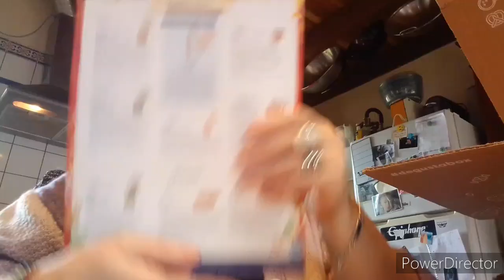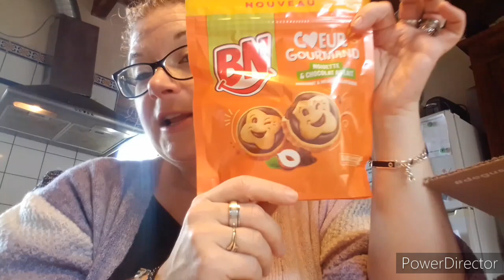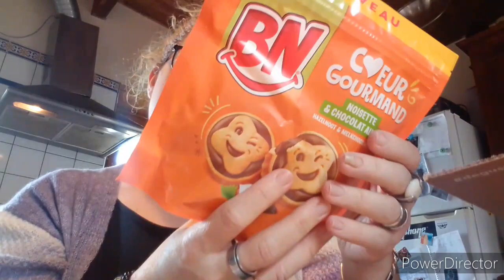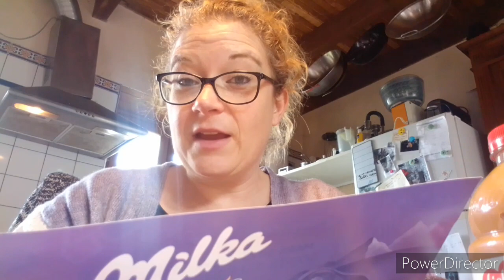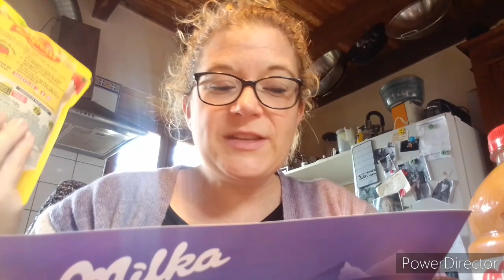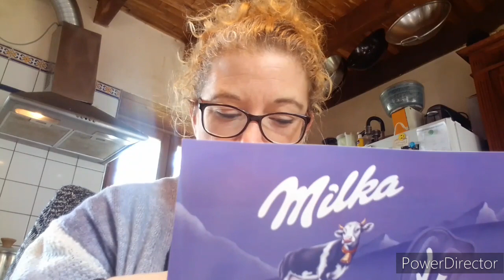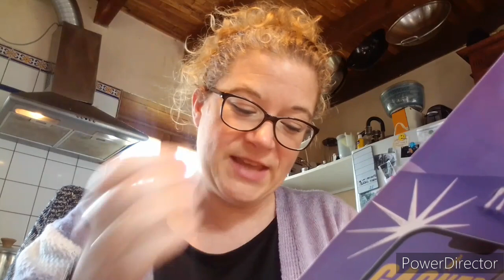dégustabox de mars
gros bisous.

sev😘

vinted : srj24